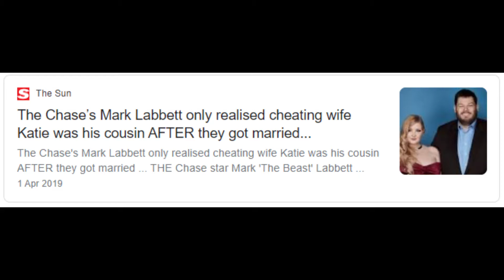craindre la bête